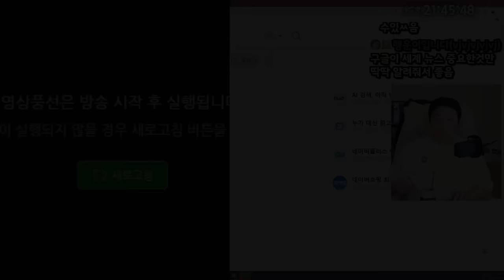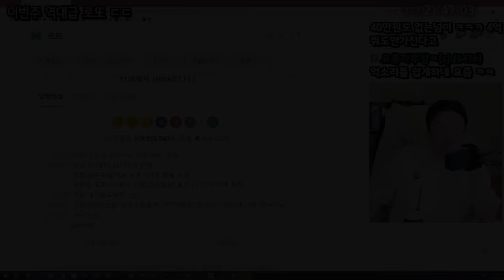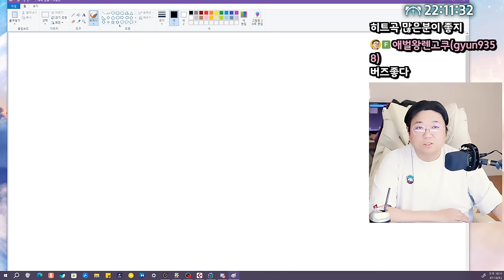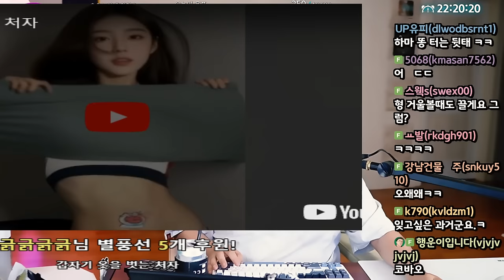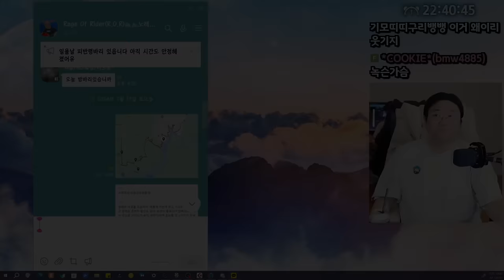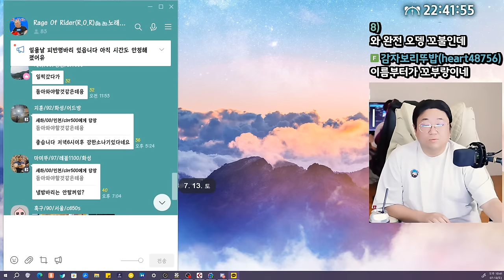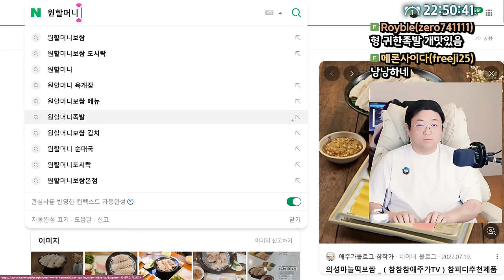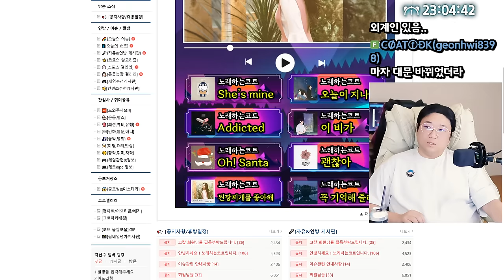대한민국은 뒤졌다. (24.07.13-1)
[음원출처]